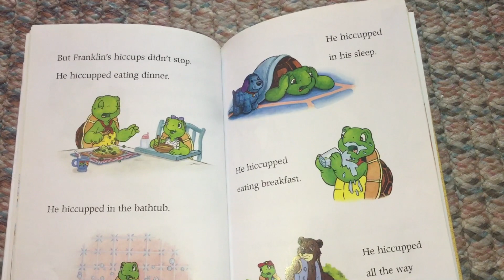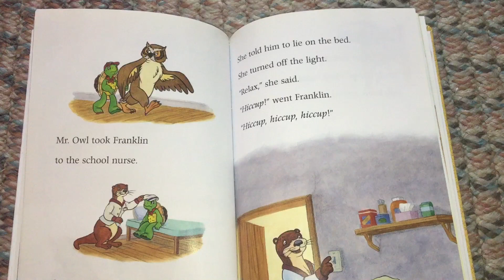Franklin Has The Hiccups (part 3)